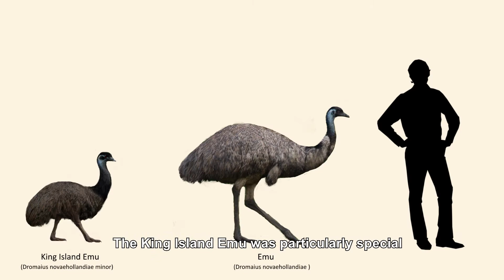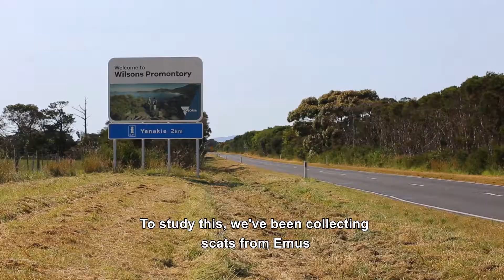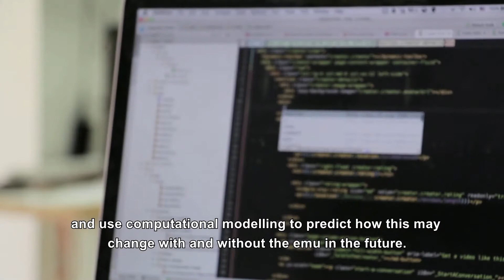What's the news on emu poop? with Young Tassie Scientist Matthew Fielding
In Tasmania?

National Science Week runs each year in August, and involves more than 1000 events at universities, schools, research institutions, museums, libraries and science centres all over the country!

This project received grant funding from the Australian Government as part of National Science Week.

Filmed, edited and produced by Matthew Fielding for the Young Tassie Scientists.

The Young Tassie Scientists program is managed by Dr Adele Wilson of the College of Sciences and Engineering at the University of Tasmania.